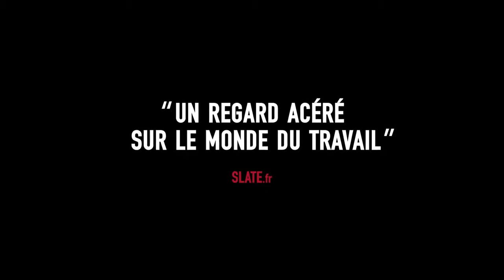Bande Annonce CEUX QUI TRAVAILLENT Au cinéma le 25 Septembre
sortie le 25 septembre
avant-première en présence de Antoine Russbach, réalisateur, mercredi 28 août 14h00 Caméo St Sébastien

de Antoine Russbach avec Olivier Gourmet, Adèle Bochatay, Delphine Bibet...
Cadre supérieur dans une grande compagnie de fret maritime, Frank consacre sa vie au travail. Alors qu’il doit faire face à une situation de crise à bord d’un cargo, Frank, prend - seul et dans l’urgence - une décision qui lui coûte son poste. Profondément ébranlé, trahi par un système auquel il a tout donné, le voilà contraint de remettre toute sa vie en question.